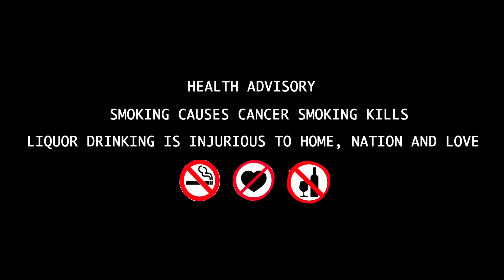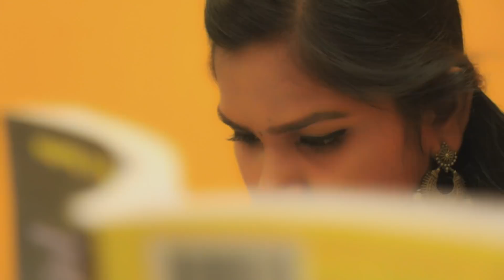நித்தம் கொள்ளும் நினைவுகள் | Niththam Kollum Ninaivugal | Tamil Short Film 2022.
Producer : Udhayan P
Co-Producer : Aabdul Salim
Written & Direction : Arunkumar N
Background Score : AK Dinesh
Cinematographer : Balaji R
Editor : Kutty Deva
Associate Director : Saba
Assistant Director : Sriram M
Assistant Cinematographer : Rajaganapathy K
Assistant Editors : Bharath & Ashok
Poet : Veerasamy A & Sriram M
Music Advisor : Muthu
Dubbing : Prem kumar & Shanmuga Priya
Actors :
Azharafaly
Aravind
Suresh Babu
Lekha
Vijithra
Production Associate :
G. V. Arulprakash
Rahim
Paviyan
Guru
Bharath
Bhuvan
Media Crazy Team :
Suman
Irfan
Bharani
Manikandan
Arun Prasath
D. Vignesh
PMR. Prakash
Vijay Krishnan

Thanks
All Friends and Family.